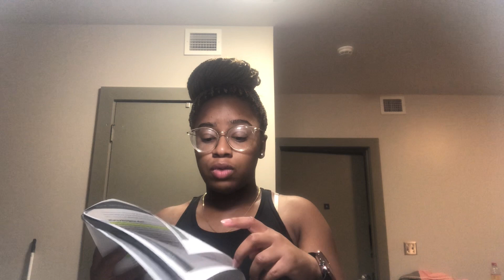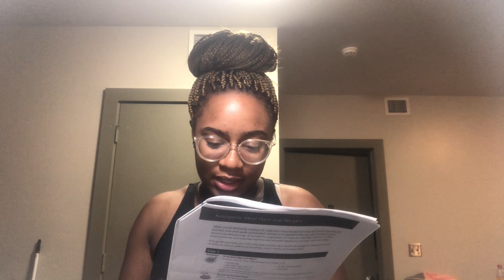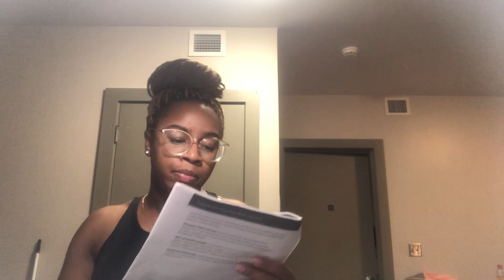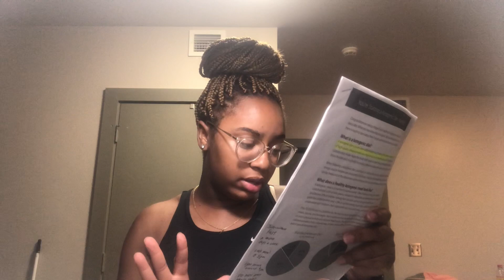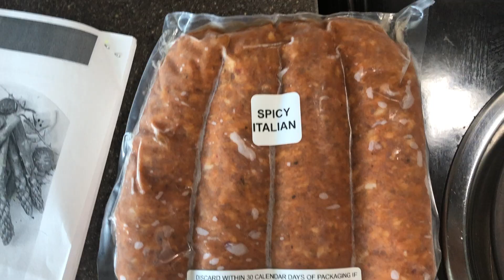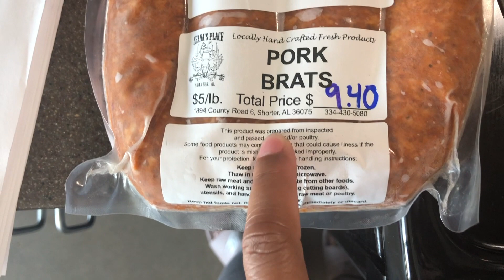KETO OVERVIEW + GROCERY HAUL | Tommie Marie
Hi guys, welcome back! Today I am going over my ketogenic diet with you all and showing you the groceries items that I  bought that pertained to a keto lifestyle.
I've been watching a lot of Thomas Delauer and looking at some of the research from metagenics.com

Keto is basically a low-carb, moderate protein, and high-fat diet.

Honestly, staples for me have been almond flour, almonds, eggs, broccoli, and brussel sprouts. I've been cooking a lot so you all can look forward to Cooking with Tommies for a lot of my Keto meals.

❀ SNAPCHAT➜ @callmedvddy

Camera:  iPhone 8 Plus or Canon T5i
Editor: Final Cut Pro